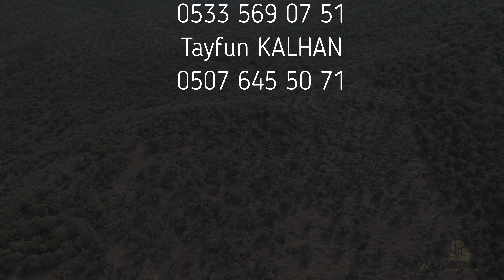Bayındır Zeytin ova Satılık Baraj Manzaralı Arazi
Bayındır Zeytinova köyünde Satılık Arazi,
Baraj Manzaralı,
Kadastral yol cepheli,